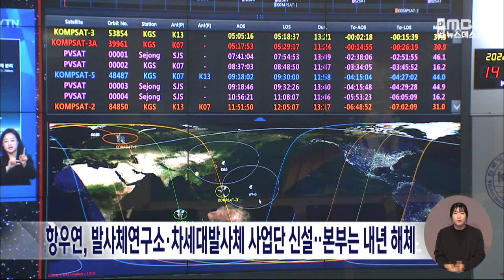항우연, 발사체연구소·차세대발사체 사업단 신설/대전MBC